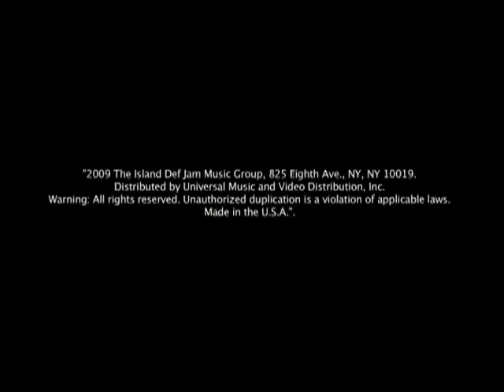Ghostface Killah ft Raheem DeVaughn- Baby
Ghostdini: The Wizard Of Poetry In Emerald City